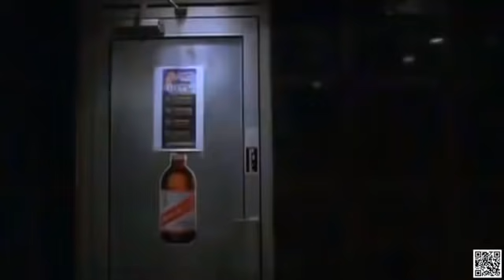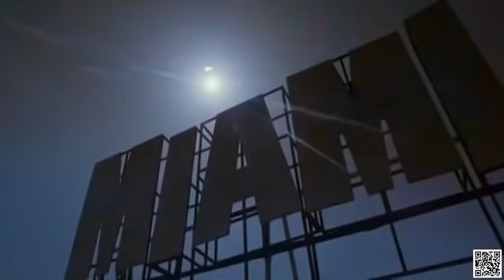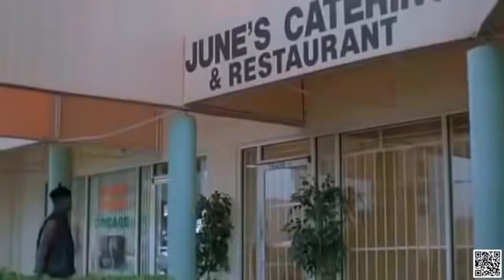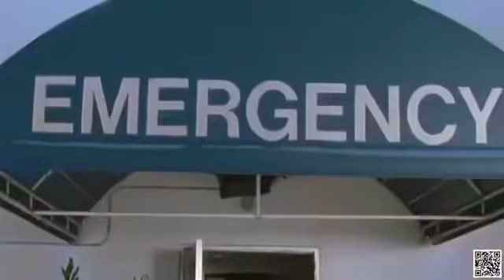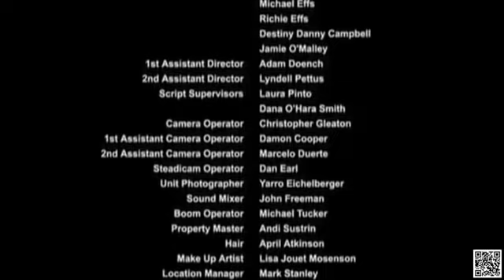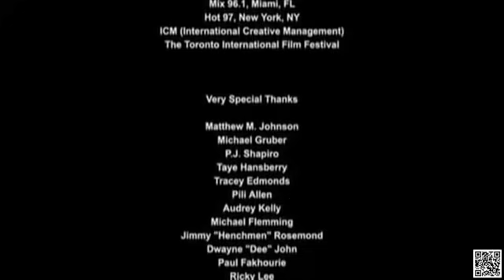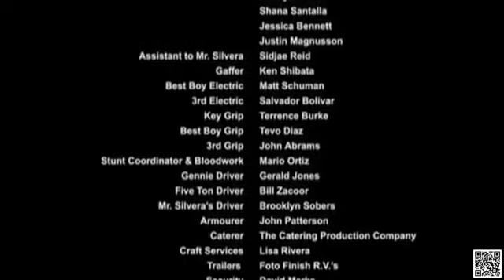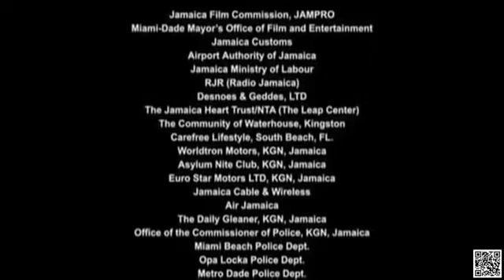SHOTTAS | FULL MOVIE